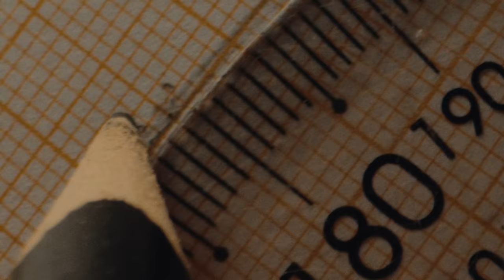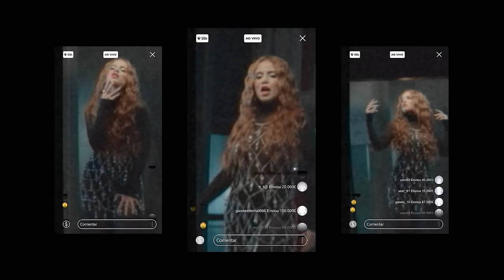Carol Biazin - BRINCA COM A...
Brinca com a…
(Carolzinha / Carol Biazin / Los Brasileros)

Sei jogar, deixo você pensar que vai ganhar
Vou te mostrar que eu sou pro player nesse teu game
brinca com a
não com a minha cara
Vem, vem

arrepio no toque isso é natural
o que eu faço com a boca não tem igual
eu te levo pro céu
só me chamar
da cabeça aos pés tu inflama

tapa no bumbum
e não para
dizem que ruivas são raras
meu tempo e jóias são caras
cadê o anel da vivara?

não é só ter technic
não vivo só de boutique
bad ou no topo eu sou chic
bitch bitch bitch bitch

Eeeeh
ta cansada pede pausa
ehhhh
mais um round a gente acaba

brinca com a
Vem que eu
(2x)

foi xeque-mate, dando play sem muita pausa
joga os dados, desenrola
Dama, lady, jogadora
cards, caros, Ás de copas

Peças, chaves, quer meu toque
Ataque, tic tac, tempo corre
Like, hype, numa live
Game over não tem love que

brinca com a
Vem que eu
(2x)

Uma produção UNIVERSAL MUSIC dirigida por Los Brasileros (Áudio) e Jesus Mendes (Video)

Equipe Universal
Direção artística: Henrique Badke
Gerência artística GTS: Marcus Vinicius
Coordenação A&R: Patricia Aidas

Faixa gravada no Estúdio Head Media (SP) por Dan Valbusa, Pedro Dash e DMAX
Assistente: Isadora Sartor
Mixado no Estúdio Head Media (SP) por Marcelinho Ferraz
Assistente: Gabriel Reis
Edições digitais Enrico Romano
Masterizado no Estúdio Head Media (SP) por Marcelinho Ferraz

Músicos
Pedro Dash - sintetizador, bateria eletrônica
Danilo Valbusa - efeitos eletrônicos
Marcelinho Ferraz - efeitos eletrônicos

Arranjos:
Pedro Dash

Ficha técnica video clipe

Realização: TAG Music Brasil e Universal Music
Produção: TAG Music Brasil

Management (Carol Biazin): Tiê Castro | TAG Music Brasil
Direção A&R: Henrique Badke
Gerente A&R: Marcus Vinicius
Coordenação A&R: Patrícia Aidas
Label Manager: Leonardo Nunes

Composição: Carol Biazin, Carolzinha e Los Brasileros

Direção: Jesus Mendes
Direção Criativa: Gabriela Grafolin
Roteiro: Carol Biazin, Gabriela Grafolin, Jesus Mendes
Direção de Fotografia: Jesus Mendes
1ª AD: Mariane Cassimiro
Produção Executiva: Luana Almeida
Diretora de Produção: Morgana Naughty
Assistentes de Produção: Luiz Vinicius e Matheus Neves
1° AC/Foquista e Op. De câmera: Caroline Pires
2° AC: Giovana Ferrarese
Vídeo Assist/Logger: Vitória Regina
Operador de Steady: Murillo Ribeiro

Chefe de Elétrica: Grafite
Assistente de Elétrica: Fabio Oliveira

Direção de Arte: Clara Mol
Produção de Arte: Paulla Carniell
Produtor de Objetos: Allan Andrade
Cenotécnico: Adilio Osmar
Contrarregra: Ubirajara Barros, Raquel Andrade e Salatiel Laercio
Fornecimento de Equipamentos/ Instrutor de Arco e Flecha: Vitor Holderer

Fotografia Still: Thais Vandanezzi
Assistentes Still: Renato Machado, Adrian Ikematsu e Rodrigo Rezavela
Making Of Vídeo e Foto: Beatriz Person

Produção Artística: Luana Almeida
Beleza (Carol Biazin): Pedro Simi
Assistente de Beleza: Érica Sampaio
Stylist (Carol Biazin): Maria Luiza Costa
Assistentes de Stylist: Mara Resende e Letícia Zambon

Beleza Elenco: Anauê Stein
Assistente de Beleza: Lucas Gabriel Matias Costa
Stylist Elenco: Anna Limazzi
Assistentes de Stylist e Costureira Elenco: Rolly Medeiros

Elenco Especial: Teresa Silva Reis
Elenco de Apoio: Cyz, Bel Amorim, Cybermilla, Jessica Salatti, Melina Peral, Nauane e Paulianne

Edição, Finalização e Cor: Jesus Mendes
Sound Design: Jesus Mendes
VFX - Wilton Matos
Motion Designer - Andre Freitas

Motorista Luz: Cleiton
Motorista Infraestrutura: Luiz - Standard Transportes e Serviços
Locação: Central 1926
Fornecedores: Bolha Filmes, Elite Cam, Elite Stock, Jobfood Alimentação, Central 1926,  Standard Transportes e Serviços, Lessa Produções.